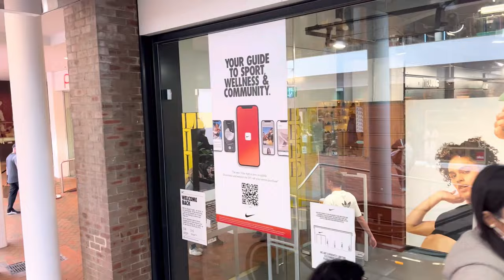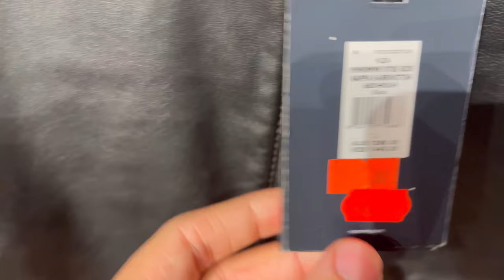COST OF LIVING IN CANBERRA AUSTRALIA VS SYDNEY | Students life in Canberra 🇦🇺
Btyu sare comment ap kha pe aa rehe ho sydney or Canberra..?

...for more updates and for more pics go to my instagram page and facebook page.

I hope u guys enjoyed this vlog❤️❤️

Thank you guys lub juu:)